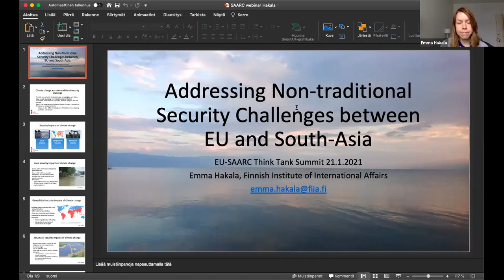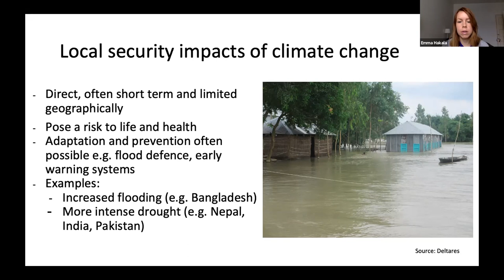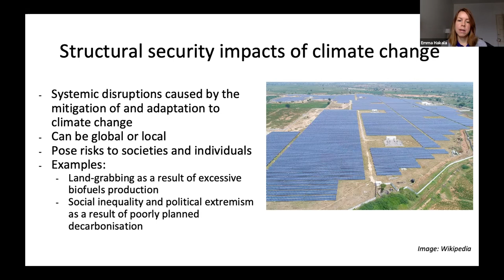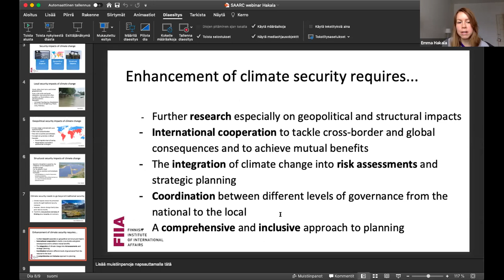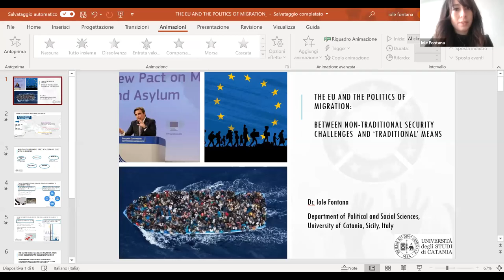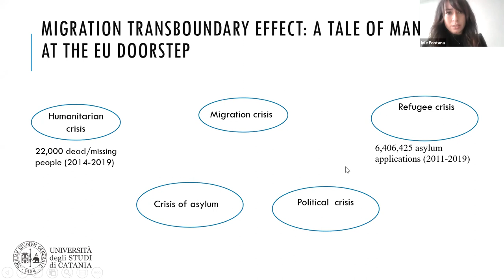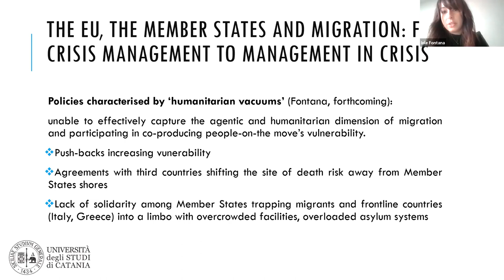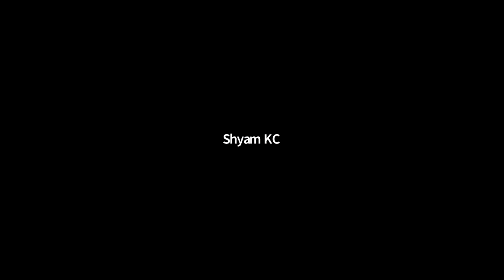EU-SAARC Think Tank Summit _Closing Plenary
“EU-SAARC Think Tank Summit 2021”

Hosts:  Asian Institute of Diplomacy and International Affairs (AIDIA) and South Asia Democratic Forum (SADF)

Closing Plenary Session:  Addressing Non-traditional Security Challenges between EU and South-Asia

Both the EU and South Asia are dealing with various emerging, non-traditional security threats. The panel of experts will underline respective regional challenges and put forward some policy options thought effective. Issues discussed will include water, food, and energy security; cooperation in the context of climate change; cooperation as regards natural disasters preparedness and relief; cross-border movements and migration analysis; combating transnational organized crime and terrorism; knowledge-sharing of cybersecurity; and dealing with public health crisis (COVID-19), inter alia.

Special Address:
H.E. Nona Deprez, Ambassador and Head of the Delegation of the European Union to Nepal

Panelists:

Mr. Sabyasachi Dutta, Founder-Director, Asian Confluence, Shillong, India

Dr. Emma Hakala, Senior Research Fellow, Finnish Institute of International Affairs (UPI), Finland

Mr. Sameer Patil, Fellow, Gateway House, India

Dr. Iole Fontana Research Fellow, Department of Political and Social Science, University of Catania

Moderator:
Dr. Bharti Chhibber, Assistant Professor, University of Delhi, India

Closing Remarks:
Mr. Sunil KC, Founder/CEO, Asian Institute of Diplomacy and International Affairs (AIDIA)